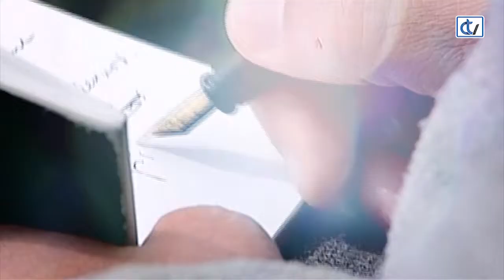Con Voz Propia: Alberto Rolán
Alberto Rolán: actor